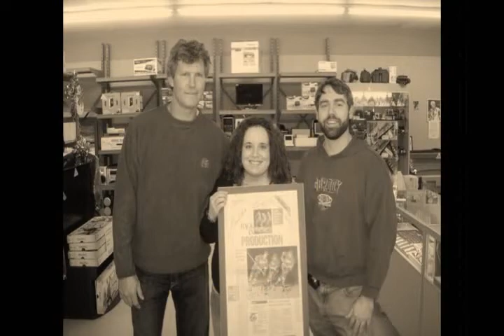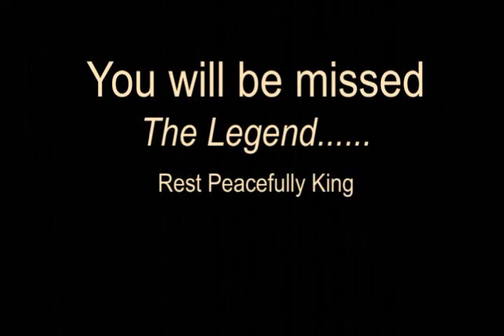Bob Probert Tribute to His Legend and Life.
A pictorial review of the career and life of Bob Probert